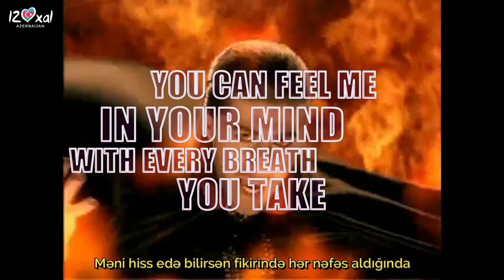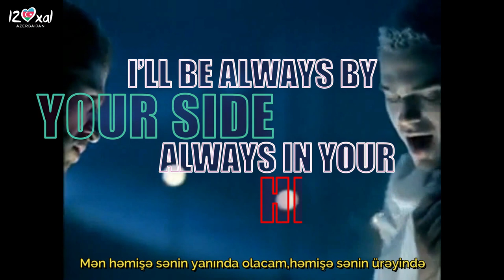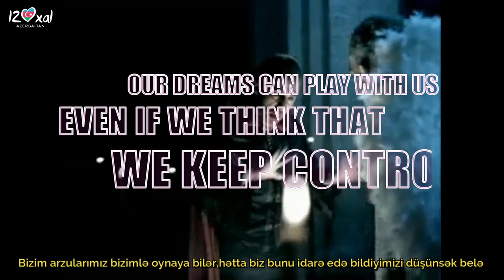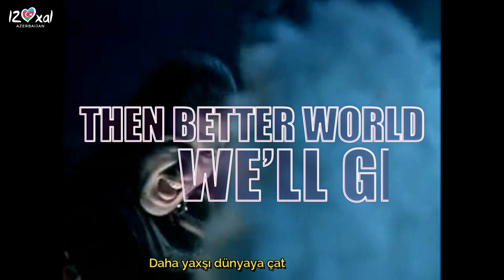Elnur & Samir - Day After Day (Lyrics + Translate) | Eurovision 2008 Azerbaijan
"Day After Day" is a song by Elnur Hüseynov and Samir Javadzadeh which was Azerbaijan's entry at the Eurovision Song Contest 2008.
"Day After Day" incorporates elements of opera singing combined with Azeri folk genre of mugham. It symbolises the eternal dialogue between the Good and the Evil. Elnur and Samir perform the song dressed as devil and angel.

Video materials from: EBU, XAZ
Eurovision 2008 Azerbaijan
Eurovision 2008 Azərbaycan
Elnur Samir - Day After Day
Elnur Samir - Day After Day - Lyrics
Elnur Samir - Day After Day - Tərcümə
Elnur Samir - Day After Day - Azərbaycanca